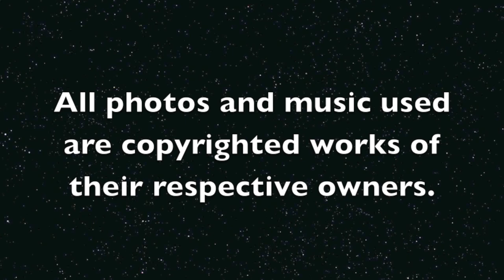Luna Park, Paris (1907-1931) Photo Montage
Hope you all enjoy the video :-D.

This video is a series of pictures of Luna Park, Paris, a theme park that was located in Paris, France. It opened in 1907, and closed in 1931 due to financial issues.

The music comes directly from the soundtrack of the first Frankenstein film ever made, not the 1931 classic, but rather the 1910 Thomas Edison, or Edison Manufacturing Company film.

I hope you enjoy the video as much as I did creating it. :-)

Luna Park was an amusement park near Porte Maillot in Paris, France from 1907[1] (or 1909) to 1931.[2] Features of the park included a shoot-the-chutes ride, a scenic railway, "Le Chatouilleur" ("Diabolic wheels", a roller coaster-type ride in which people ride in a car that rocks as it is pulled up a mountain), a river ride through the mountain that was the base of the scenic railway, and a dance hall. An additional attraction was named the Brooklyn Bridge. Its operating hours were from 1:00 p.m. to midnight.[2]
In 1907, Théodore Vienne, a wealthy industrialist and sports entrepreneur from Roubaix, founded the Wonderland Français with Robert Coquelle[n 1] and Victor Breyer, a sports stadium at Luna Park.[1][citation needed] [3] The New York Times reported in 1913:
Jack Johnson, heavyweight champion, was matched to-day to fight Frank Moran in this city during the second week of January, 1914, for the heavyweight championship of the world. Two clubs, the Nouveau Cirque and the Wonderland Francais, are now bidding for the match, and the decision will be made known Saturday.[3]
The Nouveau Cirque, which holds its bouts at the Velodrome d'Hiver in Passy, will seat 30,000 persons, and it has offered Johnson 50 percent of the gross receipts, with 25 percent for Moran. The Wonderland Club, which is under the control of Theodore Vienne, the leading fight promoter of France, will submit its bid tomorrow. It is said that both parties favor Vienne's club, as the fight would be held in Luna Park, Paris, thereby drawing a great society crowd.[3]
Waning popularity, in part due to the worsening global economic conditions, prompted the park ownership to purchase 25 embalmed whales and 100 live penguins for exhibit in 1931. The additional displays did not help: Luna Park closed in the autumn of the same year.

theme park
amusement park
1900s theme park
1900s amusement park
Paris lunapark 5
Paris lunapark
Clickbed.com - Hotel Luna Park - Paris
Paris lunapark 4
Paris lunapark 2
Paris lunapark 3
Paris/la oreja de van gogh/Luna Park
Luna-Park Hotel
Frankenstein (1910) - Full Movie
FRANKENSTEIN (1910 Edison Production) HD
Frankenstein 1910 - High Quality
Frankenstein (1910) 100th Anniversary Edition FULL MOVIE
Frankenstein by Mary Shelly (1910 - Original) [Full Classic Horror Movie HQ]
Frankenstein (1910) [Silent Movie]
Frankenstein 1910 DVD Trailer - Special Editon
Thomas Edison's Frankenstein (1910), The Fully Restored Version
paris 1900
Paris in 1900 - Exposition Universelle [Rare Footage]
Paris 1900 / 1930 La Belle époque Rare video, film d'époque france, la tour eiffel, expo 1900
PARIS 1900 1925 la belle époque film en couleur rare version longue
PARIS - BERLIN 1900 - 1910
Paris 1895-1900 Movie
Paris de la belle époque (1900) en couleur
Moving sidewalk Paris Expo 1900 Edison
Aperçu de l'Exposition universelle de Paris 1900